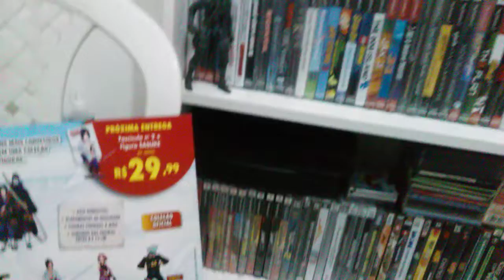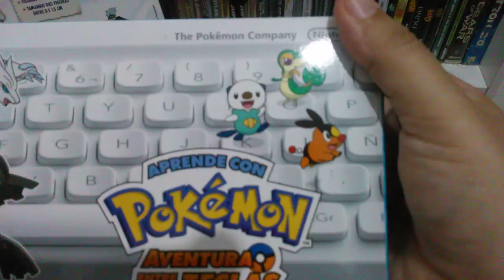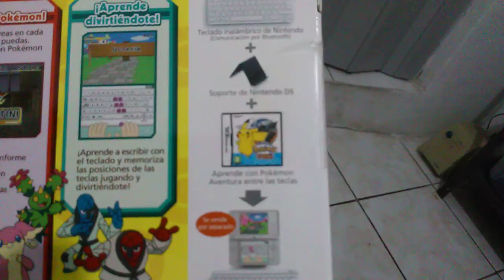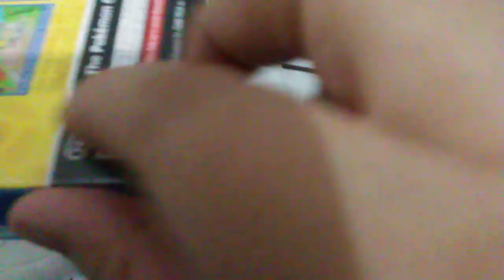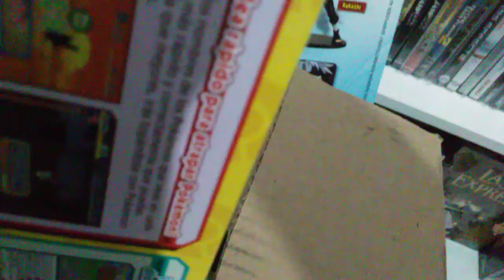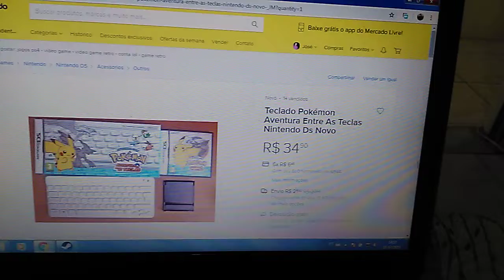Comentando aquisições #2 - falhando no unboxing do Teclado Pokémon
Primeiro unboxing do canal, ou quase, já que segurando o celular não consegui abrir a caixa mesmo, mas fica a dica de oportunidade já que é um belo item pra coleção por um preço bem aceitável e funciona com outros dispositivos compativeis com bluetooth como smartphones, tablets e PCs.